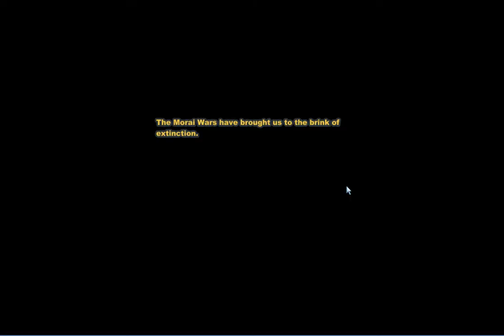Sh W33kly Gaming: Spiral Knights EP 1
For all things SoulHe4rts Check out The main Channel. Where you'll find important updates and featured videos from SH Reborn and SH Tutorials!

Check SoulHe4rts out on Facebook!

Check SoulHe4rts out on Twitter!
Okay so here is a short description for SH W33kly Gaming. It's a let's play seires where every week i start a new game and i have 7 days to play that game. On the seventh day i will wrap things up. And on the following day a new game will be played for a week.
Today is the start of my new SH W33kly Gaming. And my first game I am playing will be Spiral Knights. It's a game made by Aeria games. Check the link below to play the game yourself.
Spiral Knights!